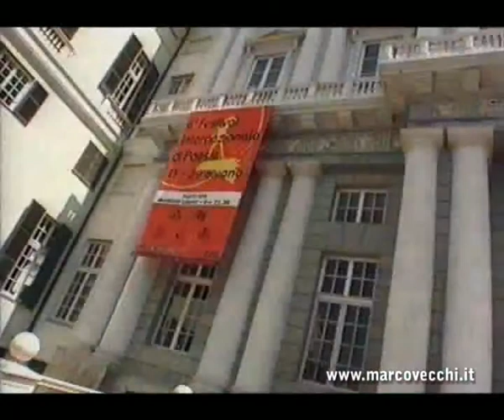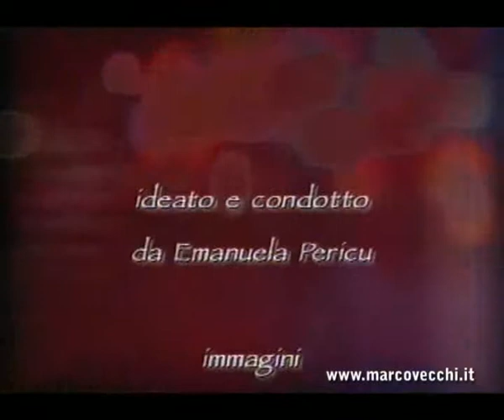El Siglo de los Genoveses (Telecittà 2000) 6/6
El Siglo de los Genoveses e una lunga storia di arte e splendori nel Palazzo dei Dogi.  La mostra che Piero Boccardo e Clario Di Fabio hanno costruito per l'ingresso di Genova nel XXI secolo. Con questo documento avremo l'ultima occasione per ripercorrere la storia dei Dogi genovesi attraverso l'allestimento di Pier Luigi Pizzi. «El Siglo de los Genoveses» (e Palazzo Ducale) è stata il fulcro di una giostra ricchissima d'iniziative collaterali, visite, concerti, conferenze, laboratori didattici. Tra polemiche, consensi, mugugni ed entusiasmi, «El Siglo» ha strappato 126.000 ingressi in sette mesi, attirando visitatori da tutt'Italia e dall'estero, oltre ad una massiccia presenza genovese.
La realizzazione di questo video è di Emanuela Pericu (ora giornalista Rai) la regia è di Marco Vecchi le immagini sono di Federico Fazzini.